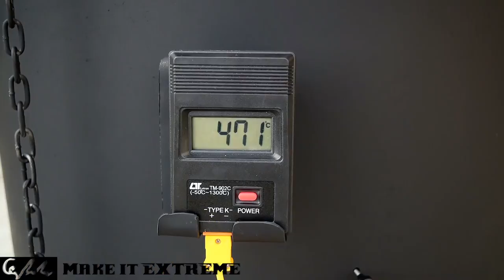Metal Melting Furnace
Another essential structure is an oven for MELTING metallic objects and creating new ones.

Check our products we use on the videos:

Camera:
Nikon D7500

Lens:
Sigma 105mm f/2.8